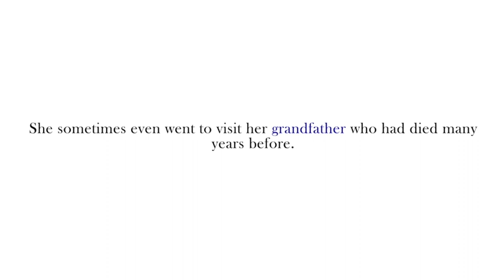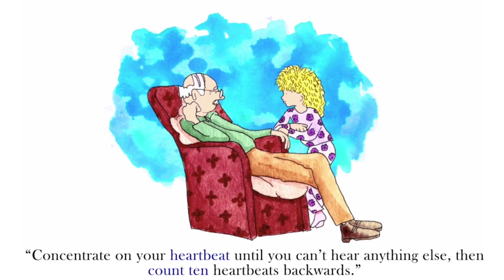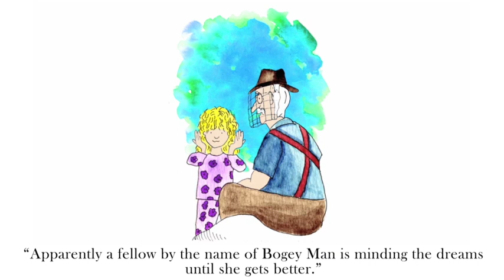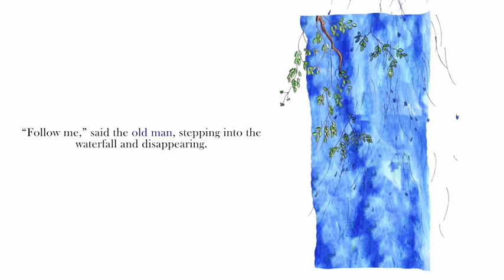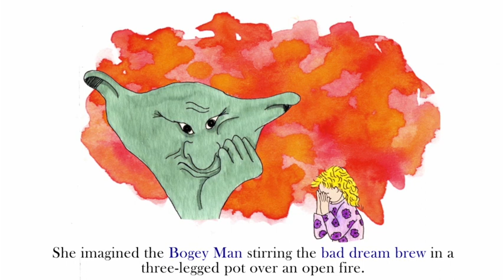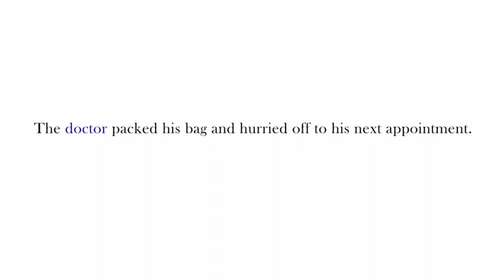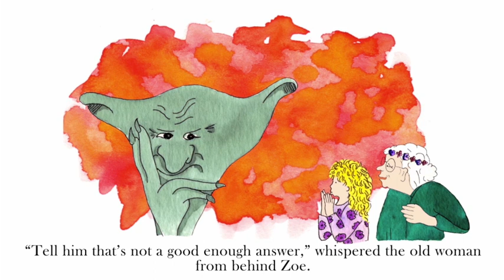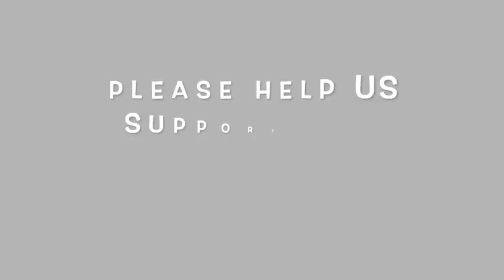Circle Up with ACCO to Read Along with Trevor Romain reading his book, "The Keeper of the Dreams"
Face your fears this week with Trevor Romain and ACCO while listening and reading along to "The Keeper of the Dreams." Zoe loses her dreams and has to battle the Boogie Man to get her dreams back!

Our Circle Up series has many activities for you and your family to enjoy together including yoga, a printable board game, coloring and activity sheets and so much more.

The American Childhood Cancer Organization (ACCO)

MISSION: Our mission is to provide information and support for children and adolescents with cancer and their families, to provide grassroots leadership through advocacy and awareness, and to support research leading to a cure for all children diagnosed with this life-threatening disease.